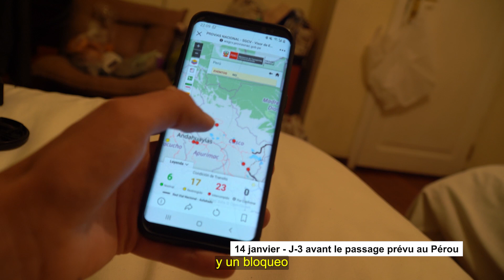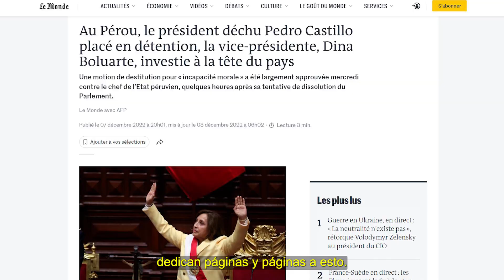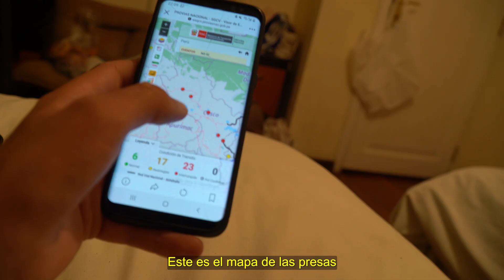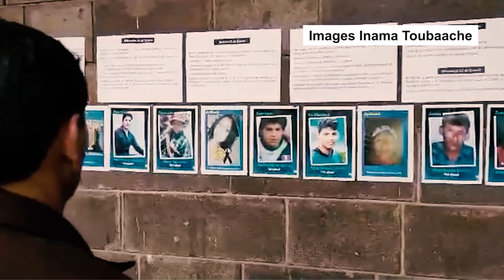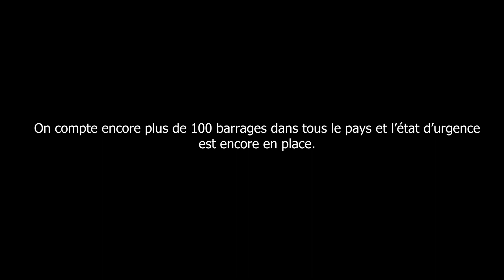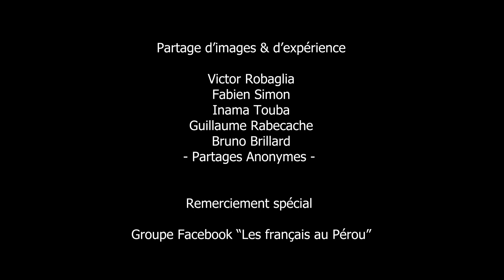Au cœur des révoltes Péruviennes [Reportage] | Nomade's Land Ep. 15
Depuis le 7 décembre 2022, le Pérou traverse une période de révolte populaire violente. Ce pays étant sur notre route de voyage, nous avons modifier nos plans. Lors d'une semaine que j'ai passé à Lima, capitale du Pérou, j'ai décidé d'être sur place pour faire un reportage sur la situation dans le pays. J'ai eu la chance de rencontrer différents acteurs locaux qui m'ont partagé leur expérience et leur vie durant ces révoltes, des témoignages forts.

Pour aller plus loin, voici les sources qui ont permis d'écrire cette vidéo :

Vidéo tournée le 20 janvier 2023.

Remerciement à tout celles et ceux qui ont contribué à ce reportage 🙏:

Documentation historique
Martin Zavaleta

Journalistes TV Pérou Noticias :

Alex Vigo
 & Miguek Huaman

Partage d’images & d’expérience :

Victor Robaglia

Fabien Simon

Inama Touba

Guillaume Rabecache

Bruno Brillard
- Partages Anonymes -

Groupe Facebook “Les français au Pérou”

Nomade's Land - 1 an en Argentine, une série par Nomade Audiovisuel.